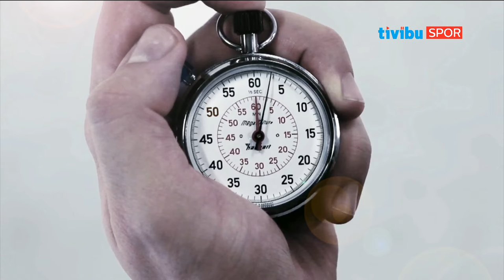Ters Köşe - 21 Aralık Çarşamba